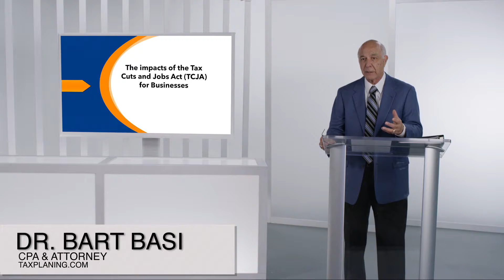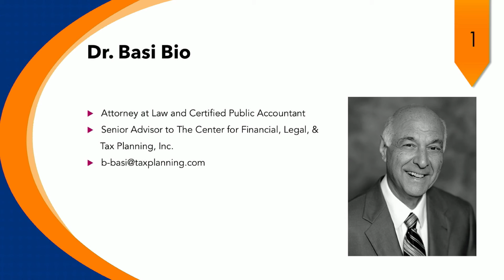CBT | TCJA For Businesses Intro